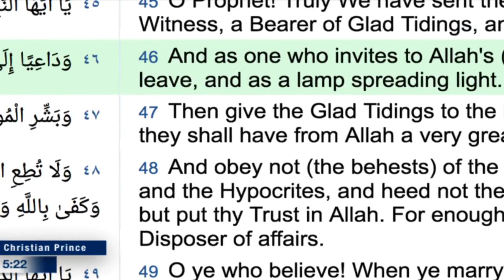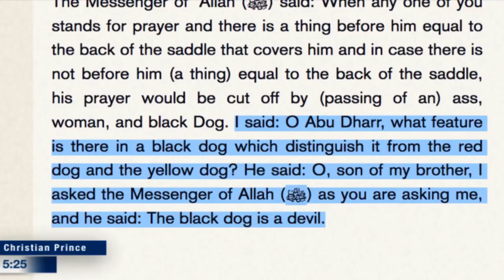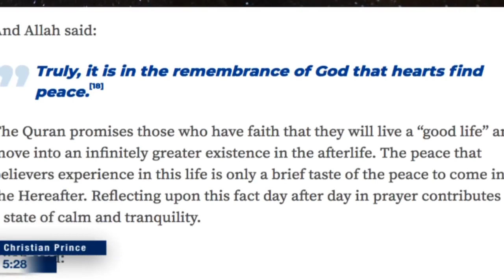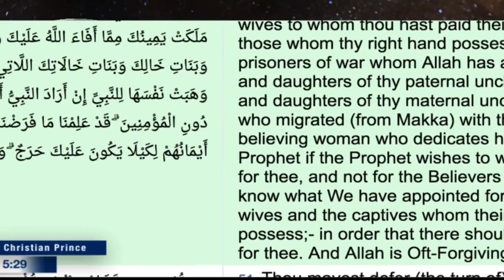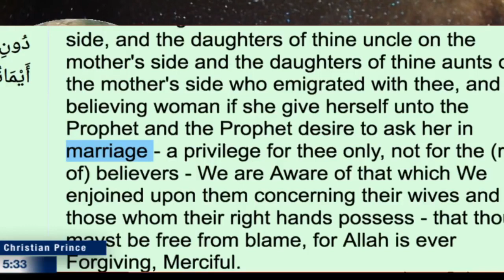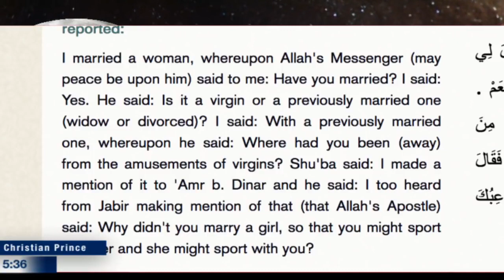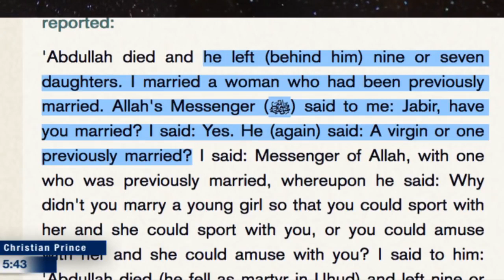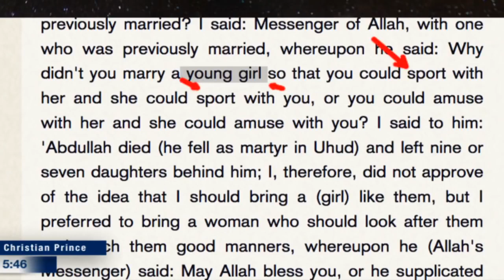Allah aka Muhammad is always right even if he is wrong - Christian Prince Jan 11.20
Happy new Year Everyone. I'm Back! So it is our Brother in Christ, ChristianPrince and he's Amazing work. Regardless of youtube sharia law team to shut down the free speech, all my videos are uploaded daily in my cloud drive anyway and I can re upload them elsewhere, so if a videos goes down or this channel gets shut down, plenty of options and to bad for the jihadi keyboards that can't keep up with us. :)

Muslims can call Christian Prince aka The Arabian Prophet, but bring your best apologist, your Imam or the man of the house and drop in the chat when Christian Prince is Live on air:

Please support and follow YouTube Channels like ChristianPrince aka The ArabianProphet, Acts17Apologetics, AoCNetwork  ApostateProphet, DCCIMinistries, Ayaan Hirsi Ali,  christsforgiveness, Dorre Love, PoliticalIslam, IslamCritiqued, socofilms, PfanderFilms, RobChristian etc.